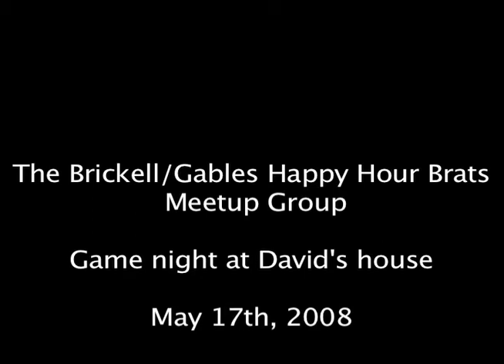Brickell/Gables Happy Hour Brats Meetup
Game night at David's house.